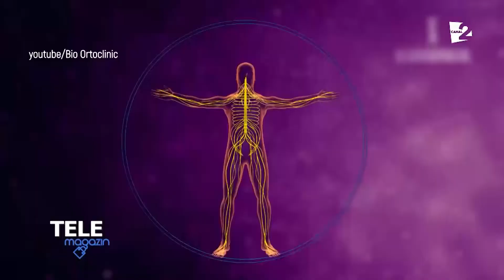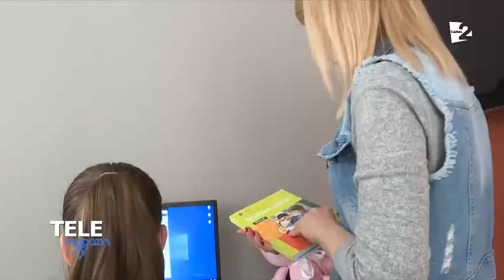Scolioză, boli de inimă şi de respiraţie. Ce alte consecinţe GRAVE apar din cauza posturii incorecte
Postura incorectă provoacă NU doar scolioză şi probleme inestetice, dar şi o mulţime de alte boli. Copiii şi cei care muncesc la birou sunt cei mai afectaţi de problema spatelui gârbovit